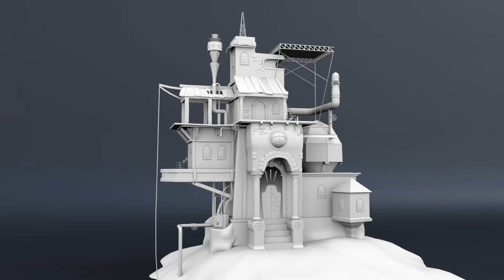3D Modeling Showreel 2020 - Nilesh kumar I MAYA I ZBRUSH I MAAC LUCKNOW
Hi everyone, Here's my recent 3d modeling work. Feedback would be appreciated.